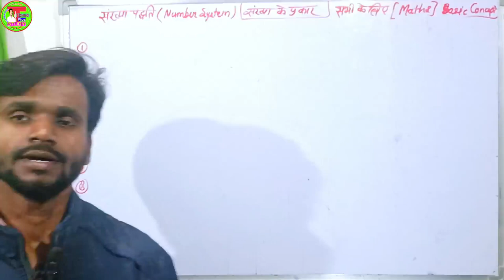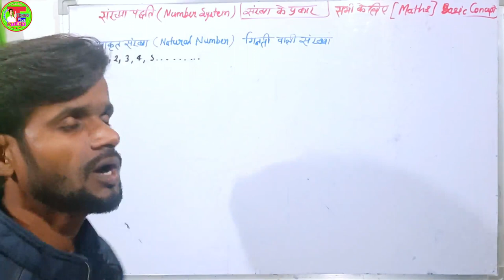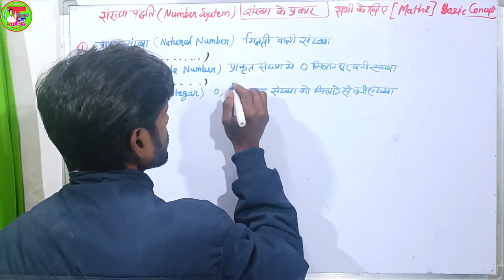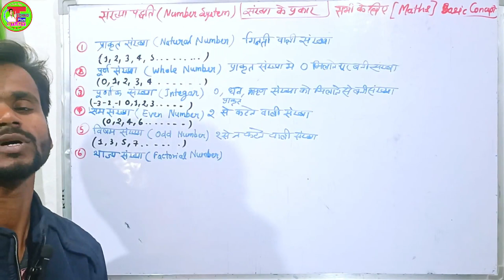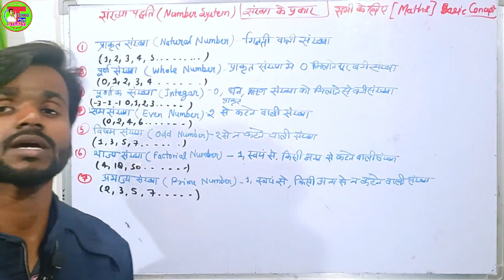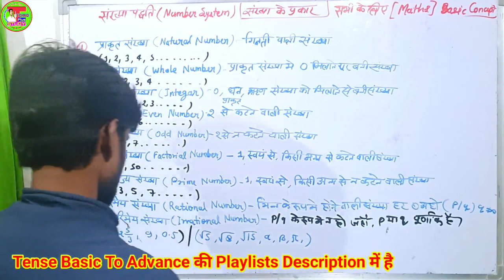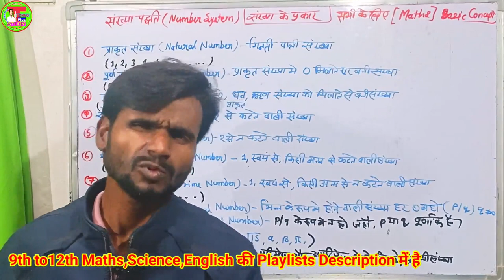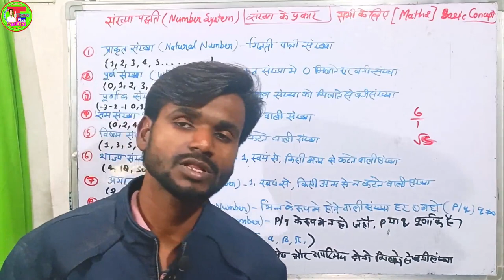Number System Basic Concepts|संख्या पद्धति शुरू से | Types of Number|संख्या के प्रकार|UP Police Exam